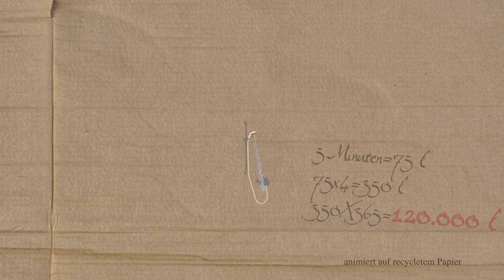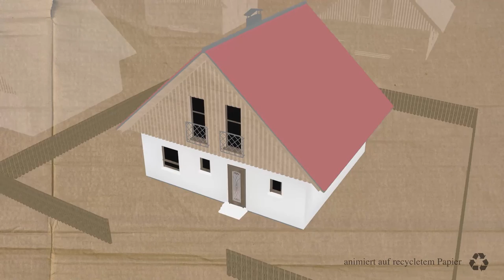klimaGEnial präsentiert: Die Börners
Mitten in Gelsenkirchen wohnt Familie Börner - auf den ersten Blick eine normale Familie. Doch wenn ihre einfach verglaste Haustür ins Schloss fällt, verwandeln sie sich in die 10-Millionen-Watt-Börner - nicht besonders klimaGEnial! Aber es gibt noch Hoffnung...